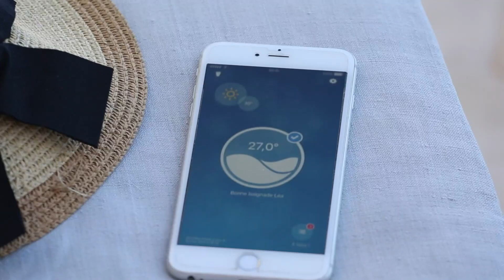Mätstation ICO för pool och spabad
ICO mätstation mäter automatiskt vattenkvaliteten i din pool eller spabad.  Den mäter och analyserar en gång i timmen och resultat med rekommendationer visas i applikation i din mobil, pushnotiser skickas om åtgärd behöver göras.

De fyra sensorer mäter vattentemperatur, pH värde, klor/brom, salt och mineraler. Liten storlek. Endast 1 cm över vattenytan vilket gör att den fungerar under poolöverdrag och termolock.

Uppladdningsbart batteri (laddas var 3:e månad) och utbytbara plug&play senorer. Optimerar din användning av kemikalier vilket är bra både för hälsa, miljö och plånbok. Wifi, Sigfox och Bluetooth uppkoppling. Tappas WiFi signal fortsätter ICO att mäta och analysera, den sparar nya värden i 48 timmar som förs över automatiskt när uppkopplingen fungerar igen. Du kan dela din enhet med fler användare.